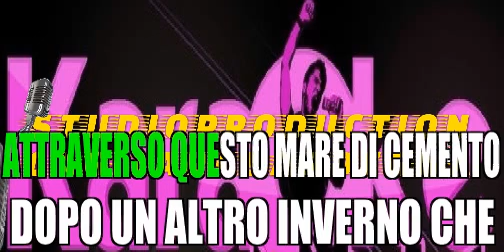Albano ft Romina Power Ci Sara' (cori+voce lei)